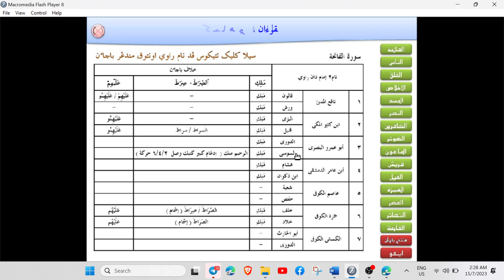AL FATIHAH RIWAYAT AS-SUSI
IDGHAM KABIR